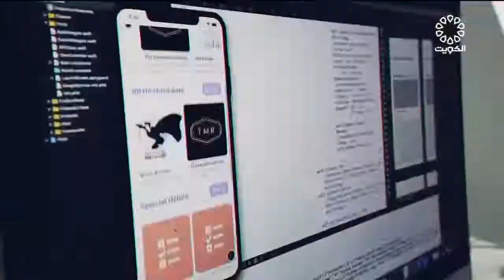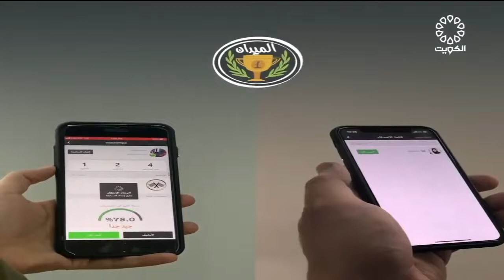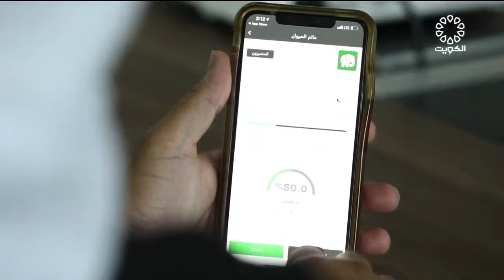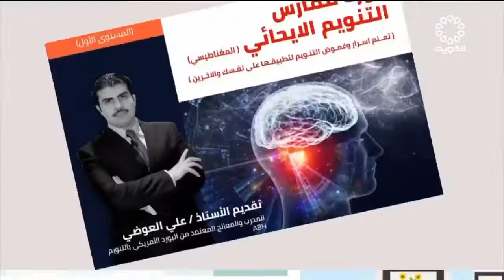Esami Episode 10